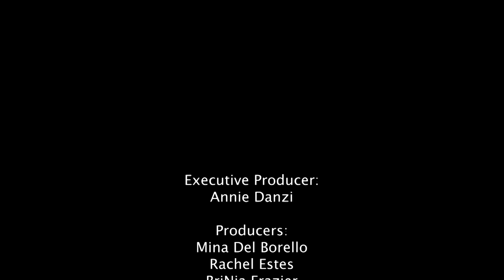Every Other One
A short film produced by undergraduate students in MCOM488 at Frostburg State University. This short film explores otherness and the sense of inclusion and belonging that we strive for on campus.